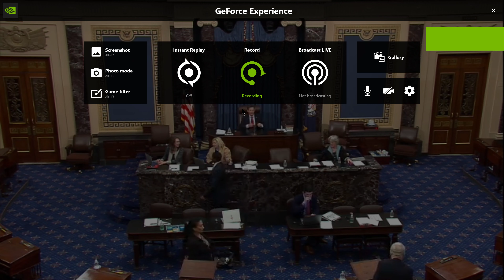Senate Majority Speaker Microexpressions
See M. McConnell's microexpressions at 4:16 and 5:05